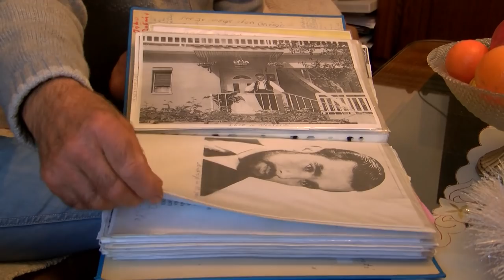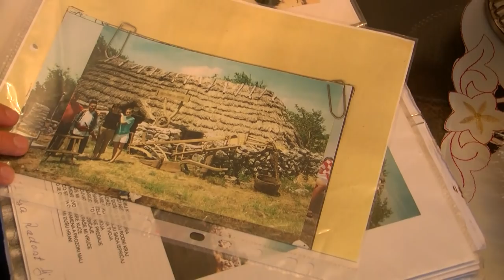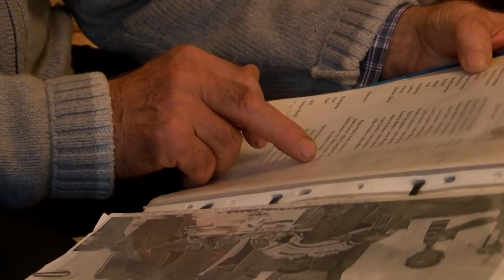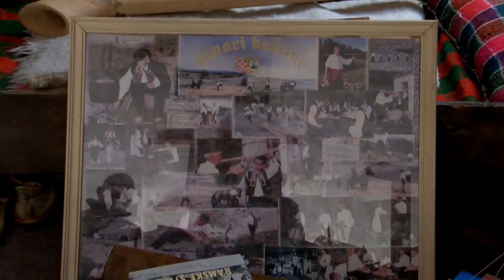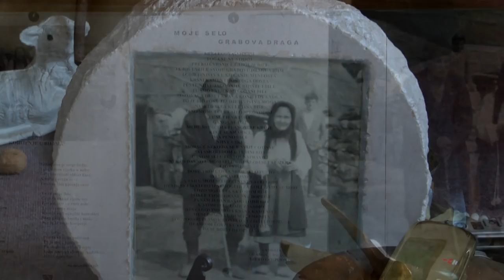NAŠA TV | "TAJNE STAROG TAVANA" 1. DIO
Andrija Bošnjak nas je ugostio u svome domu u Ilićima u Mostaru te nam otvorio vrata svoje bogate kolekcije starina i prikupljenih podataka.